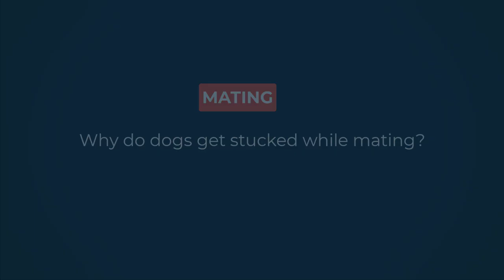Why Dogs Get Stuck After Mating - Breeding Process Explained || Mating of dogs || Don't hurt dogs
PLEASE DON’T USE THIS VIDEO WITHOUT PERMISSION OR LICENSE.